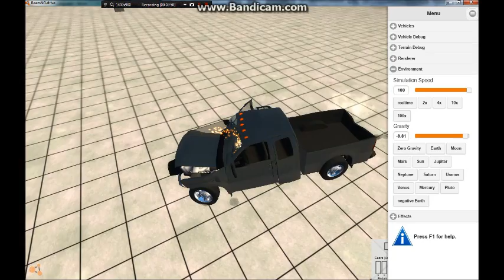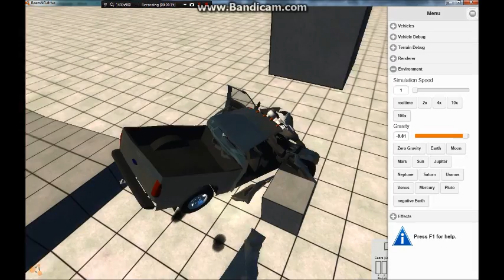BeamNG.Drive - Ford F-150 Crashes, Jumps, Stunts, and LAGGG